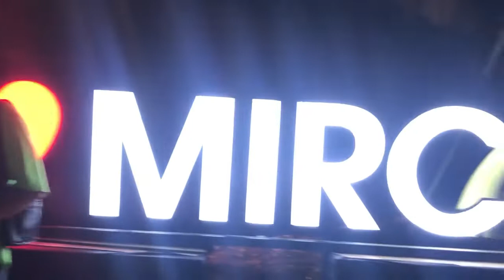DJ Night/ The taste of Vadodara, TOV